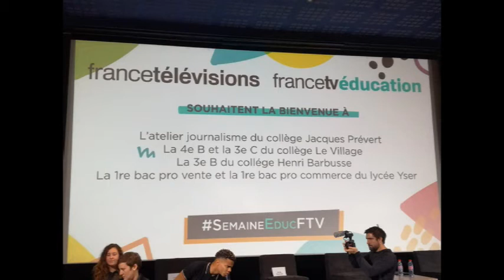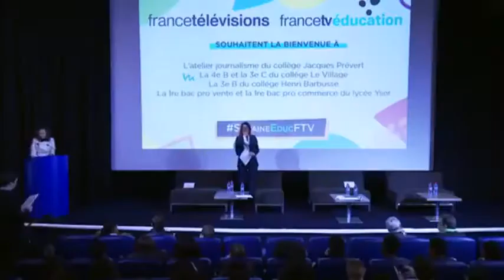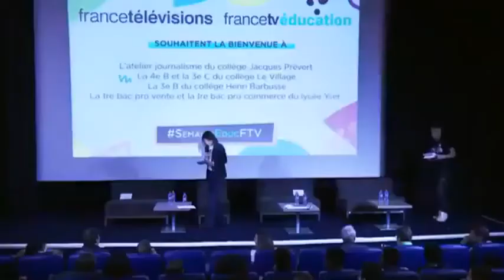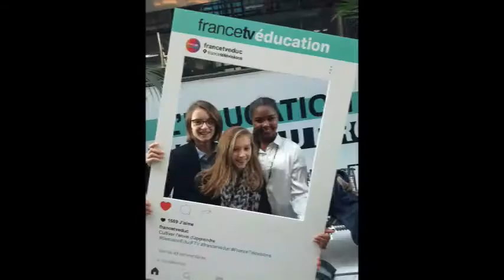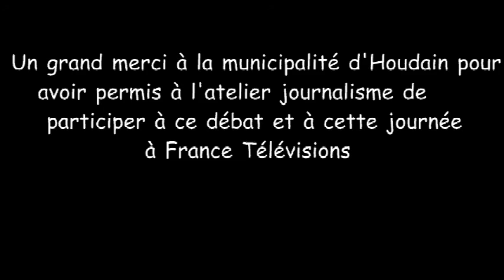montage france tv